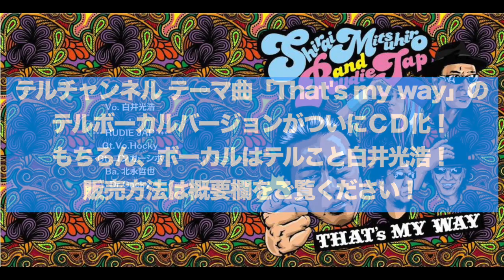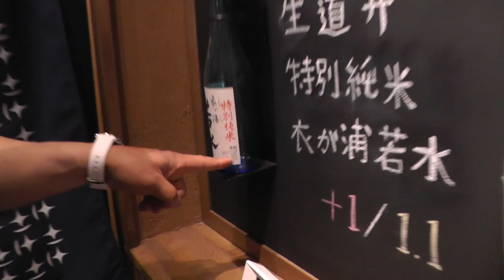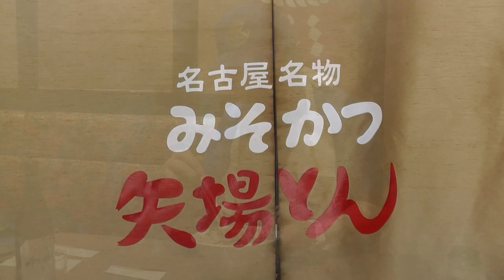ビーバップ テルが矢場とんでカツ飲み！【第359回 ある大物と対談！？ 名古屋城下にある金シャチ横丁でハシゴ酒！ 十代目儀助さんで日本酒！ からの名古屋名物みそかつでビール！！】の巻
ビーバップハイスクール 高校与太郎哀歌で城東工業高校のテルを演じ、全国にその名を轟かせた俳優 白井光浩。そんな白井光浩が開設したＹｏｕＴｕｂｅチャンネル「テルチャンネル」の第359回です！   今回は名古屋城下にある金シャチ横丁で昼からはしご酒！ 十代目儀助さんで日本酒の飲み比べ！ からの矢場とんの味噌カツでビール！ そしてとんでもない会場で対談した情報も解禁します！

テルチャンネルとう～さん工房のコラボグッズの購入はこちらから

大好評！　テルチャンネルのテーマ曲「That's my way」
ついに、テルバージョンをＣＤ化！もちろん、ボーカルはテルこと白井光浩！
バックは本家本元RUDIE JAP！

Shirai Mitsuhiro and RUDIE JAP「That's my way」
税込み価格：￥1.100（特典:ステッカー ※特典は満了次第、終了となります）
そして、RUDIE JAP「That's my way」収録アルバム「That's my way -How is your
way?-」(6曲入り)とのセット注文でのコラボキャンペーン開始！

Shirai Mitsuhiro and RUDIE JAP「That's my way」￥1,100
RUDIE JAP「That's my way -How is your way?-」￥1,650
コラボセット税込み価格：￥2.200
（特典:ステッカー ※特典は満了次第、終了となります）

今回、一般流通の予定はありません。
イベント会場もしくは通信販売（3rush music直販）になります。

希望商品　①　もしくは　②　を記入
①Shirai Mitsuhiro and RUDIE JAP「That's my way」税込み価格：￥1.100
②コラボセット　税込み価格：￥2.200

郵便番号／住所／氏名／電話番号　をご記入の上、
商品到着後、ご購入金額のお振込みを宜しくお願い致します。
（お振込み口座番号は同封の別紙記載）

大好評のテルチャンネルTシャツの2021年の新柄が発売開始！
下記ページからご購入ください！